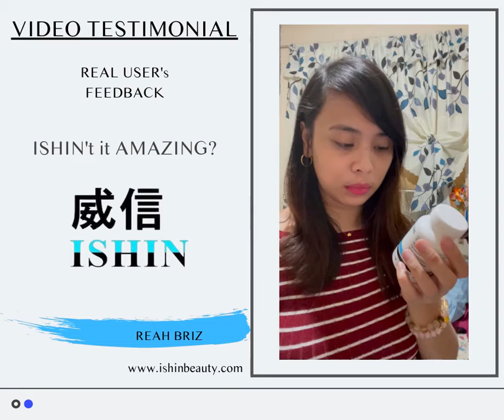Reah Briz 威信 ISHIN Babe Feedback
Advanced Whitening Supplement.  Authentic Japan Formula